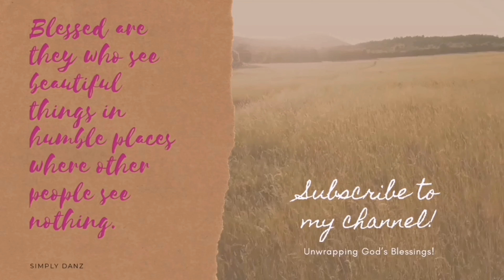Sunset in Umm Al Quwain🌇 | Kulitan again with cha ❤️